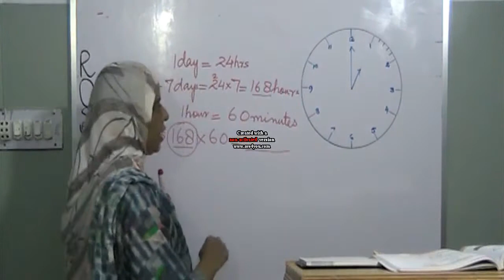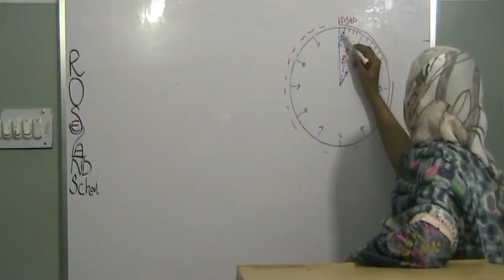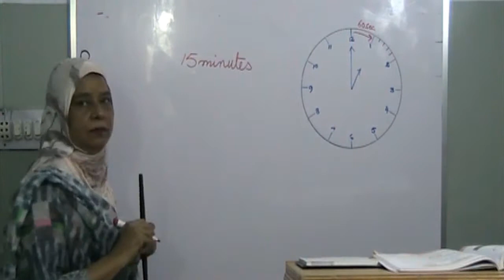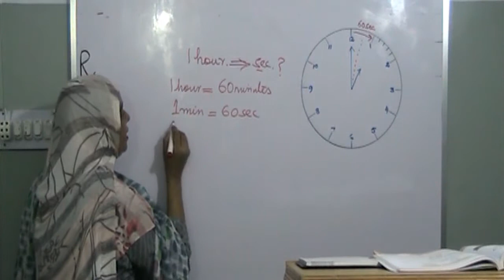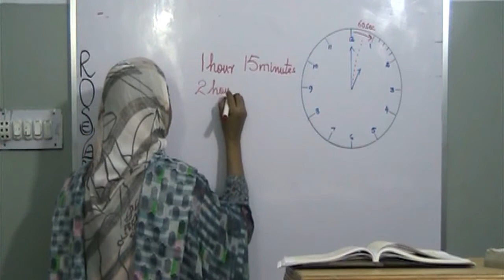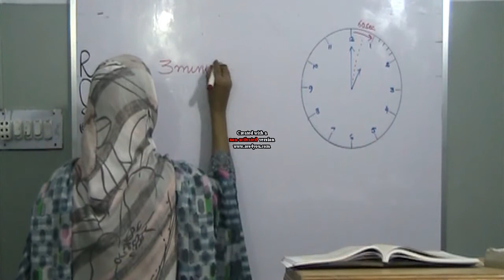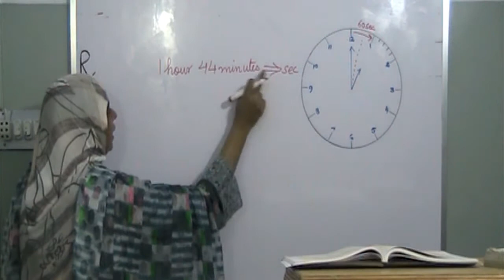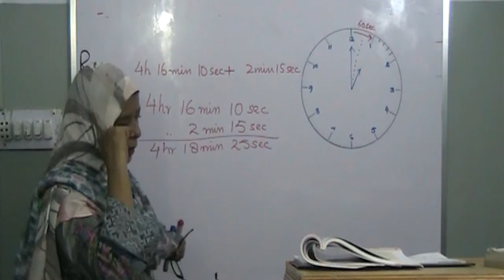Time part 3 Measurement Class IV Maths